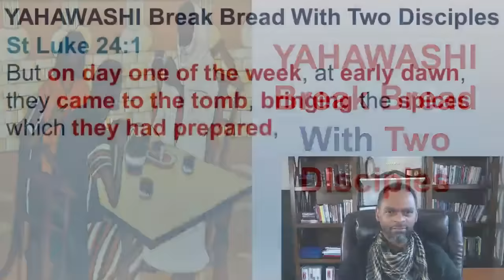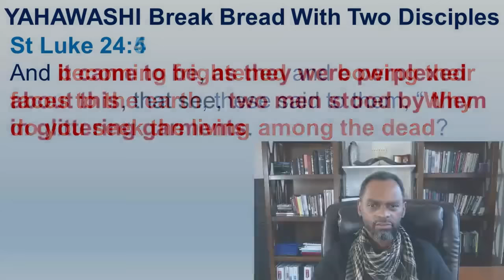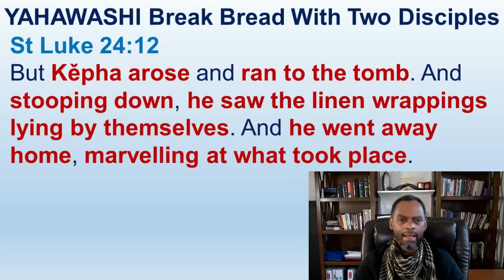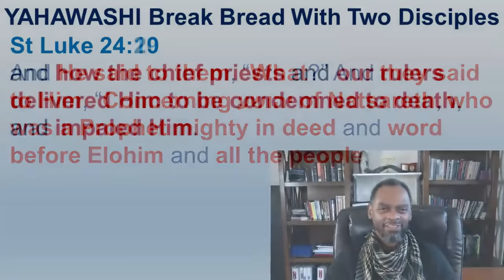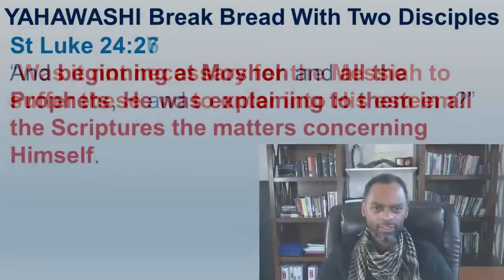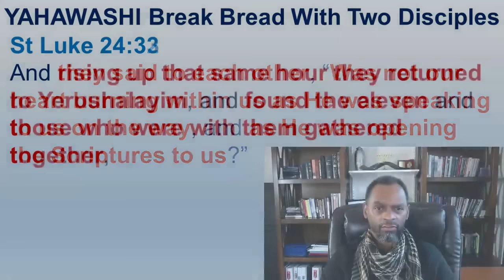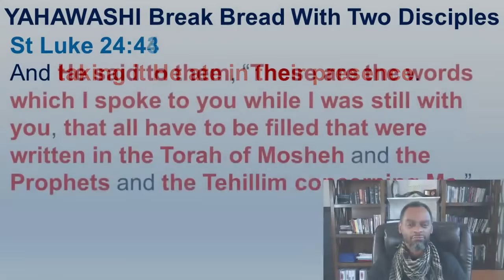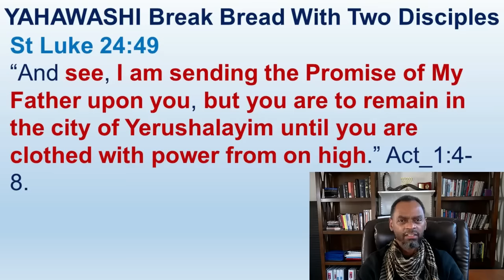Yahawashi Break Bread With Two Disciples - Luke 24:1-53